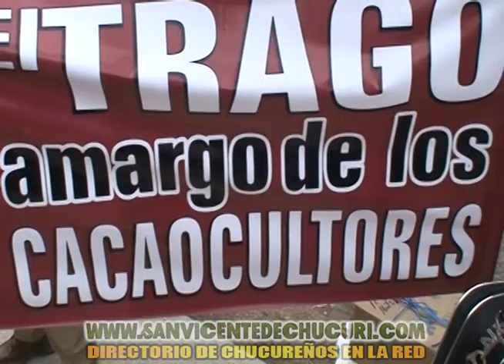[Video] Inicia la marcha de cacaoteros Chucureños hacia Bogotá [Marzo 15 de 2012]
Inicia la marcha de cacaoteros Chucureños hacia Bogotá [Marzo 15 de 2012]